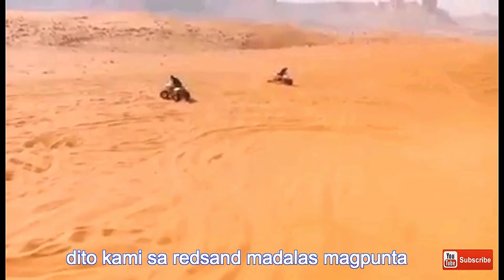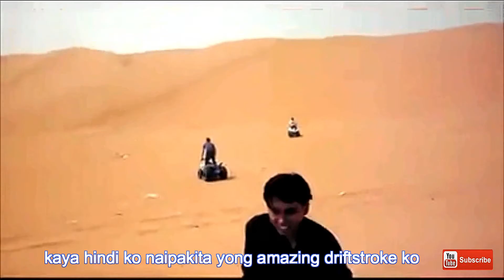Drift Stroke at Red Sand in Riyadh Saudi Arabia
Motorcycle drift stoke at red sand in Riyadh Saudi Arabia. Bonding with friends, my fellow OFW.